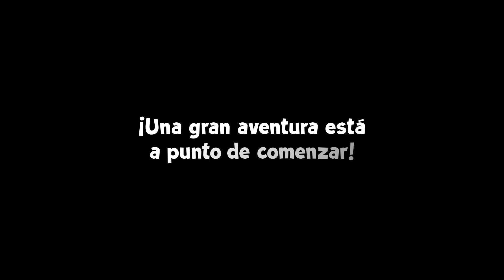Los Pitufos y el dragón del lago | Los Pitufos #37 | Booktrailer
¡LOS PITUFOS SE ENCUENTRAN CON EL DRAGÓN MÁS JUGUETÓN!

El Pitufo Fortachón divisa en la bruma la silueta de un monstruo mientras practica remo en el lago... ¿Se trata de una visión? ¡No! Los Pitufos no tardarán en cruzarse con la peculiar criatura: un dragón con el que ya se habían encontrado hace mucho tiempo. Fafnir llevará a los Pitufos hasta el lejano castillo de Jolival, donde intentarán sacar de un gran apuro al barón Florimond.

Nueva entrega de las aventuras de los duendecillos azules, creados por Peyo en 1958, que han maravillado a generaciones de lectores.